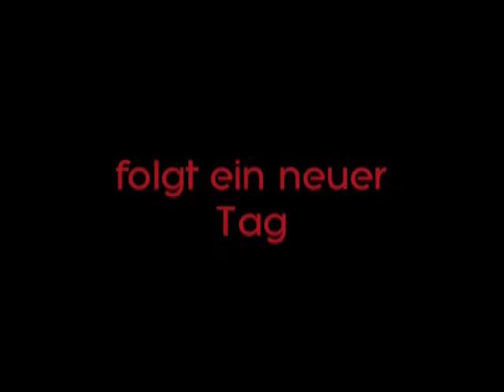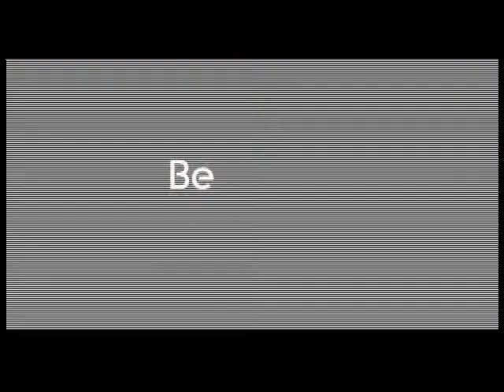Trailer zu "50 Jahre der Ewigkeit II"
Ich muss als alter Star Trek Fan natürlich wieder ein paar Trailer zu Robert Ampers Filmen reinstellen - vor allem nach dem er es mir ja jetzt eh längst erlaubt hat (-:

Hier der Trailer zu seinem Film "50 Jahre der Ewigkeit".